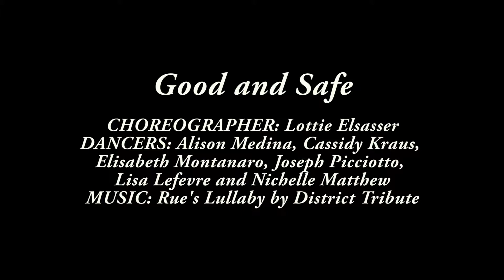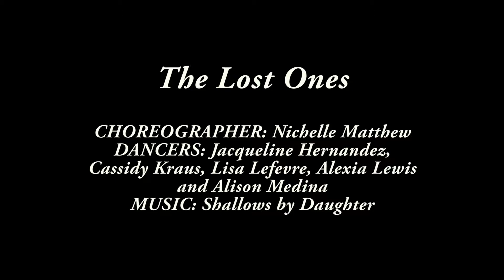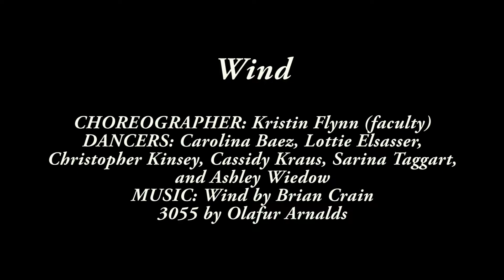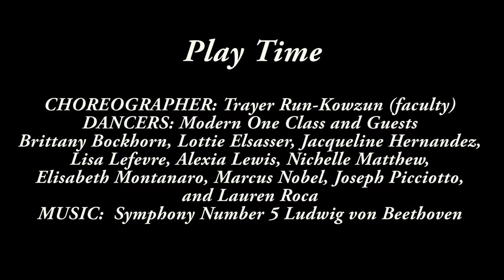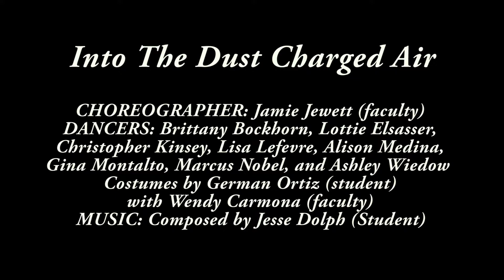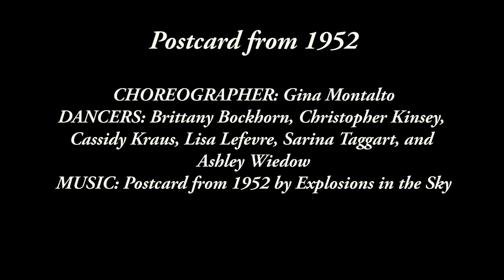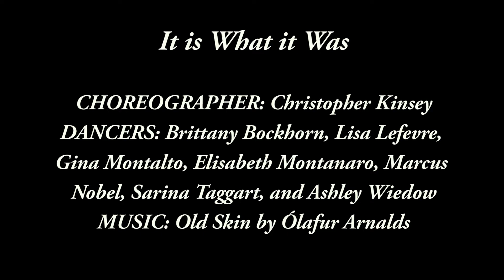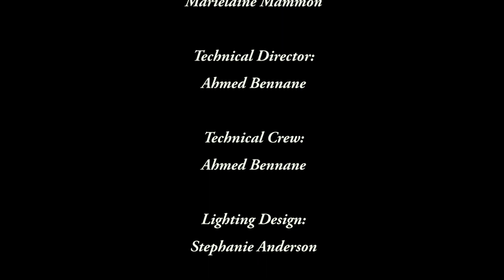2013 Fall Semester Dance Concert